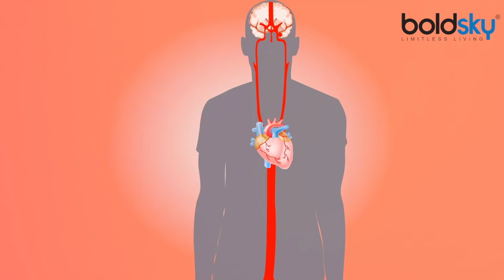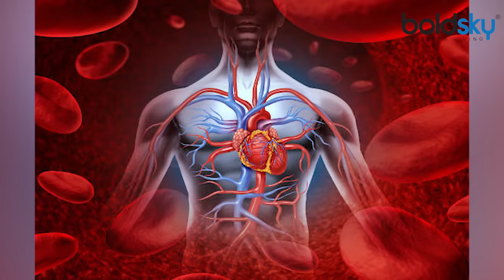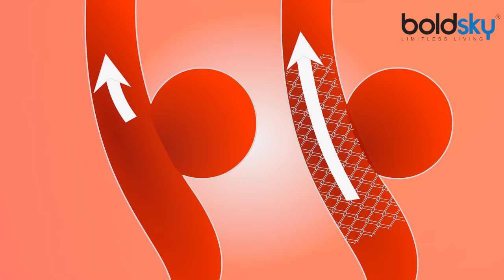Corn Silk: Health Benefits | मक्के के रेशे के फायदे जान हैरान रह जाएंगे आप | Boldsky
The long shiny fibers at the top of an ear of corn are called corn silk. Corn silk is used as a medicine. Corn silk is used for bladder infections, inflammation of the urinary system, inflammation of the prostate, kidney stones, and bed-wetting. It is also used to treat congestive heart failure, diabetes, high blood pressure, fatigue, and high cholesterol levels.

ताज़ा या फिर सूखा कर, दोनों रूपों में कॉर्न सिल्क का इस्तेमाल किया जा सकता है। कई बिमारियों के दवा के लिए भी इसे प्रयोग में लाया जाता है। ब्लेडर में इन्फेक्शन, यूरिनरी सिस्टम में सूजन, पथरी की समस्या, डायबिटीज़, जन्म से दिल की समस्या, हाई ब्लड प्रेशर और चक्कर आने जैसी कई परेशानियों से बचने के लिए इसका प्रयोग किया जाता है। इस लेख ज़रिये जानते हैं कॉर्न सिल्क से सेहत को होने वाले फायदों के बारे में।